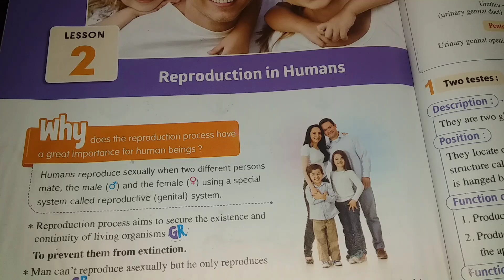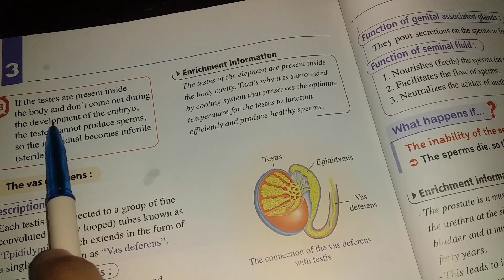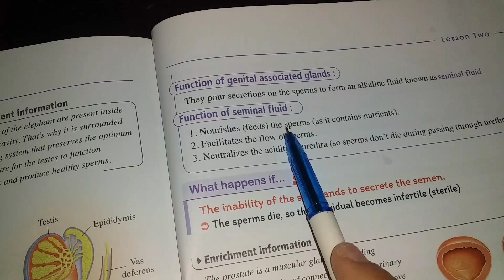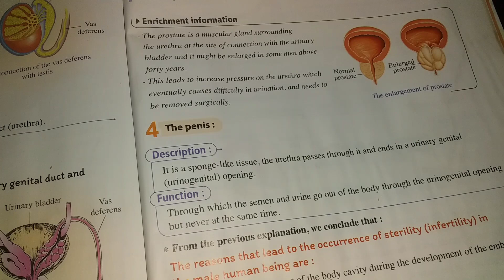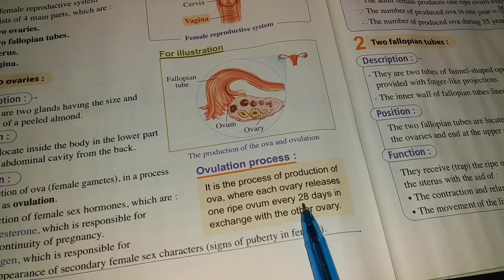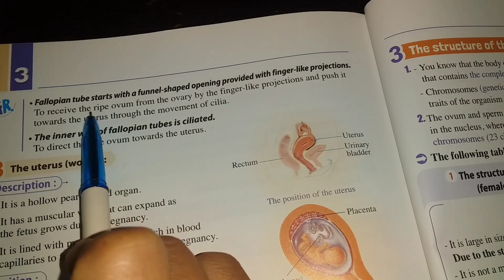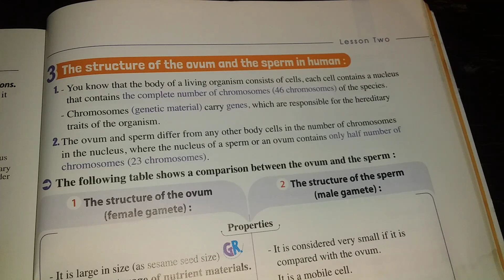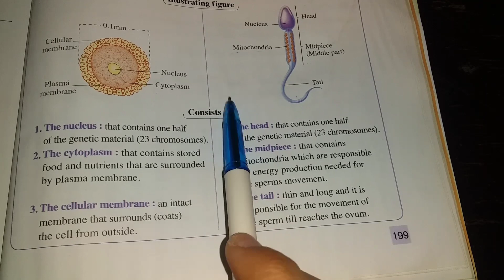شرح ساينس|| سنه 2 إعدادى || الوحدة 3 || الدرس 2|| Reproduction In Human || الجزء 1|| الترم 2 💥 2022